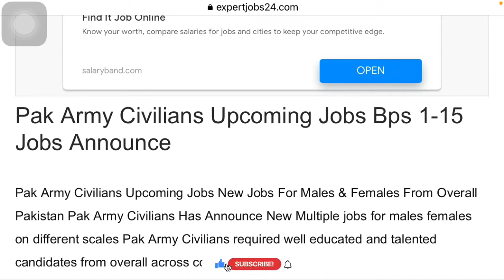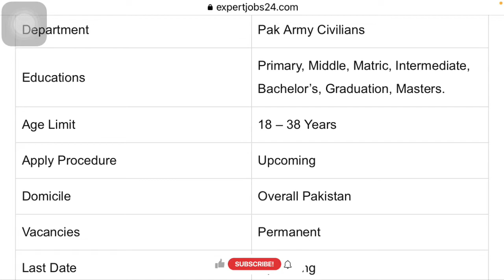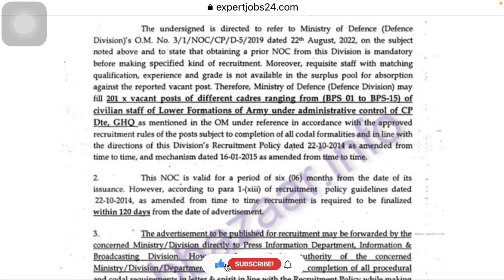Pakistan army as civilians new jobs 2022 / coming up soon /Pakistan govt jobs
How to apply Pakistan army jobs as civilians new 2022 ?

Pak Army Civilians Upcoming Jobs New Jobs For Males & Females From Overall Pakistan Pak Army Civilians Has Announce New Multiple jobs for males females on different scales Pak Army Civilians required well educated and talented candidates from overall across country.